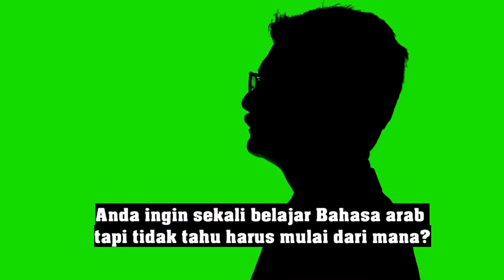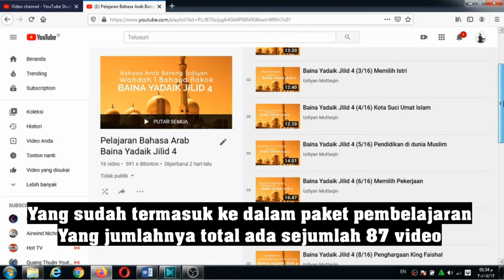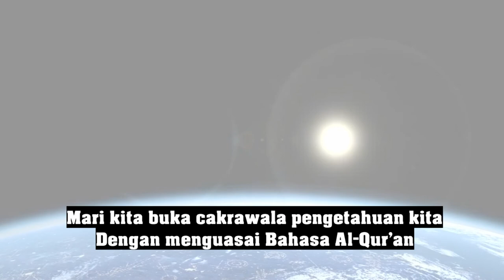Kursus Online Bahasa Arab Yang Recommended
saat seperti ini, saat koneksi internet menyatukan kita semua, kita menjadi lebih mudah untuk belajar. asalkan semangat masih ada, kita bisa meningkatkan skill Bahasa Arab kita dari hari ke hari. dengan konsisensi dan kesungguhan, in sya Allah kursus ini akan sangat membantu anda yang sedang mencari cara yang tepat untuk menguasai Bahasa Arab.

Belajar otodidak memang tidak mudah, tapi bisa. dan belajar dengan guru akan lebih mudah lengkap dan maksimal. lebih dari itu, kursus juga akan melengkapi pengalaman belajar kita karena di dalam ada lingkungan yang mendukung, kurikulum yang bisa diikuti, dan buku yang bisa ditekuni.

alhamdulillah, kini dengan bekerjasama dengan rekan saya Ust Ihsan, kami berupaya menyediakan sebuah kursus Bahasa Arab online yang diharapkan dapat mewujudkan salah satu misi channel ini, yaitu meningkatkan kemampuan Bahasa Arab Umat Islam Indonesia, pendaftaran masih dibuka
silahkan akses link berikut: